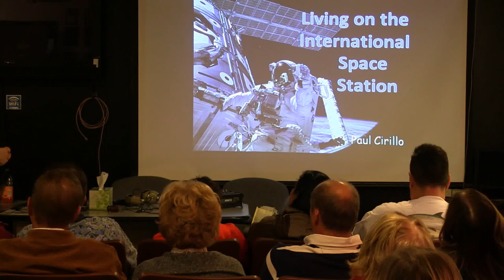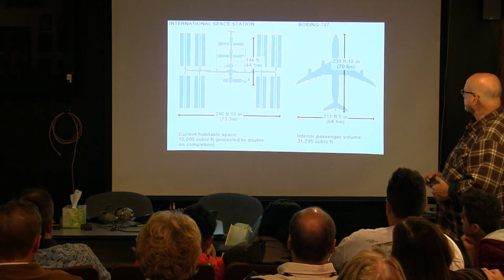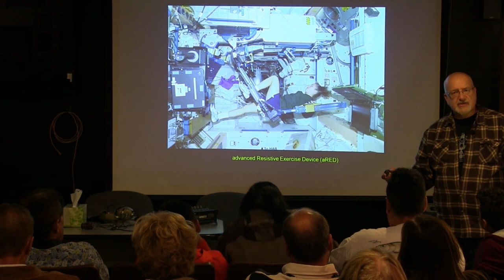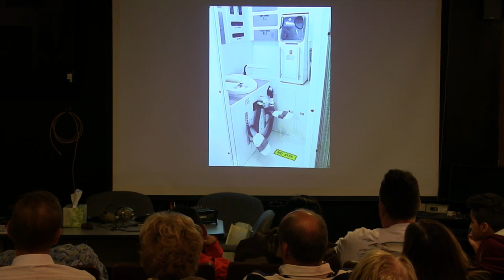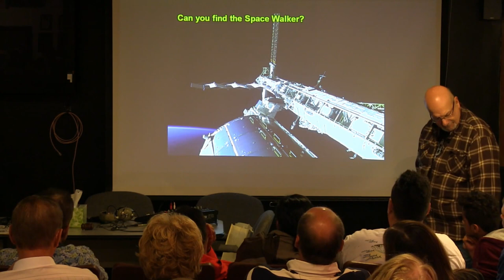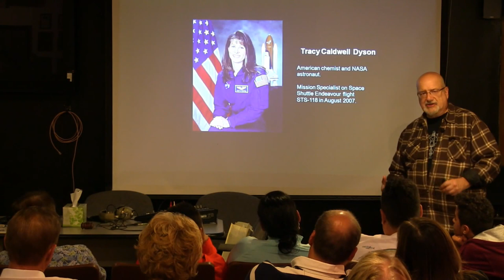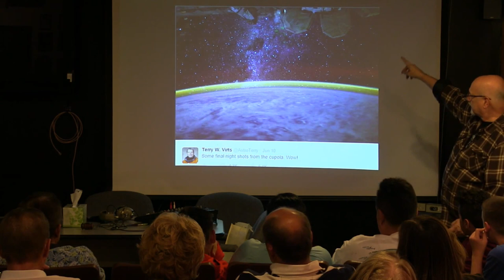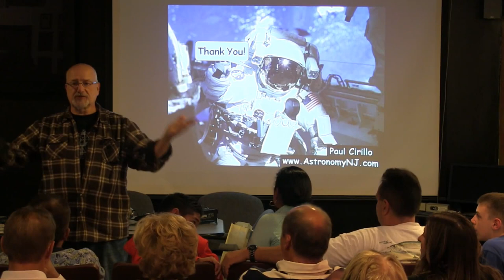NJAA Tonight - "Living on the International Space Station " - Mr. Paul Cirillo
Mr. Paul Cirillo

NASA/JPL Solar System Ambassador
NJAA Member

"Living on the International Space Station : Share in the adventure of how astronauts live and work in space!"

This presentation will explain what it's like to eat, sleep and work in a prolonged micro-gravity environment. See amazing pictures of Earth taken from space, and learn how to see the ISS from your backyard just by looking up!